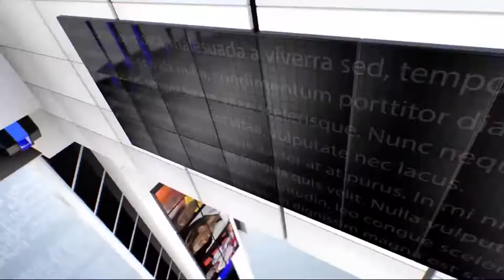IPN NEWS - निहाल जिले में स्नोफॉल जिला रामबाण दैनिक जीवन,राष्ट्रीय राजमार्ग बंद..